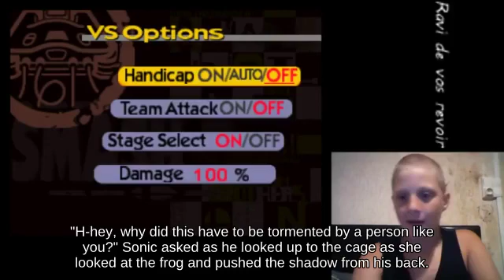😏🚶Dashing Jigglypuff near Gaur Plain below Zoning Hanenbow | Ultimate